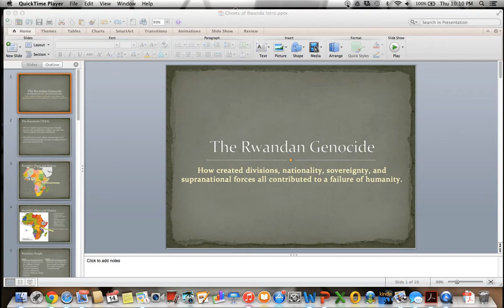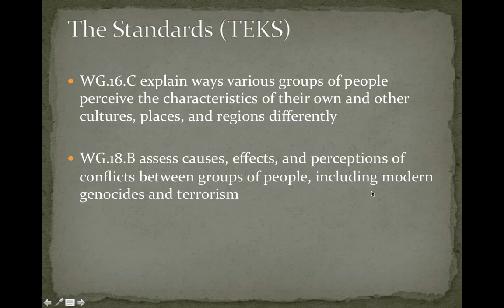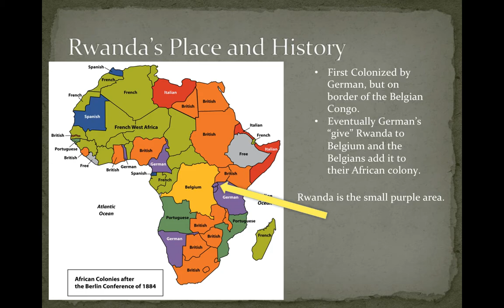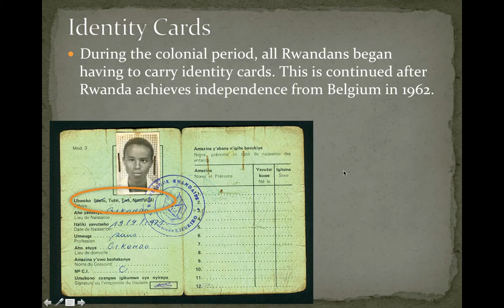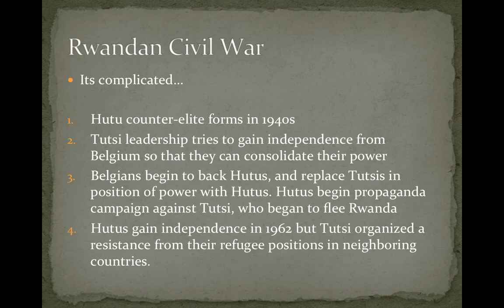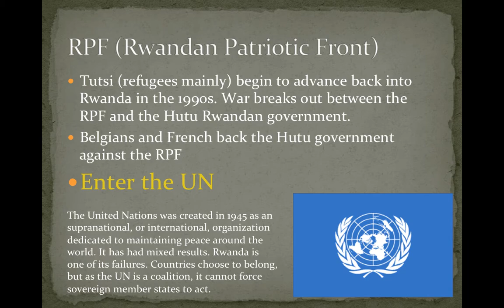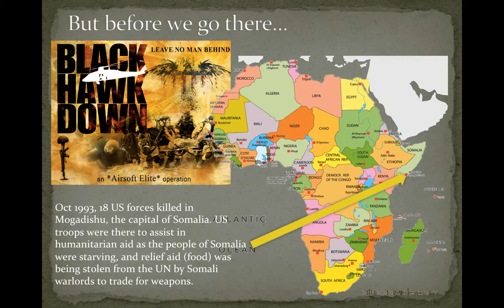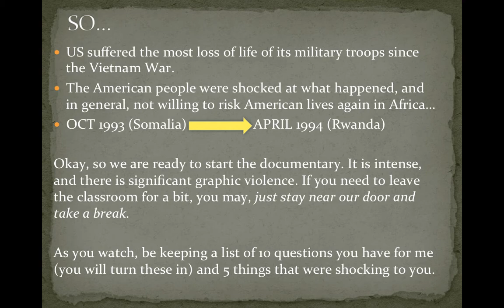Ghosts of Rwanda Intro Screencast